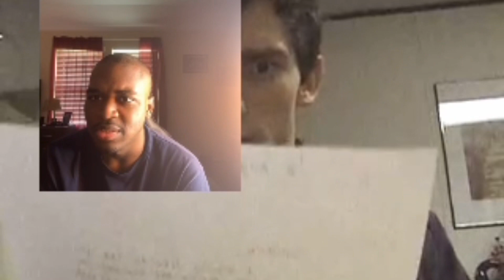Spider-Man Getting Black Cat’s Kitty Kat! Peter’s Web